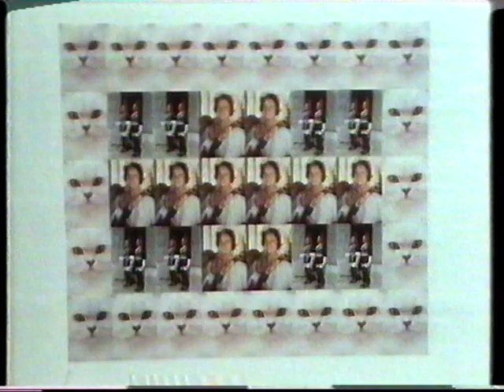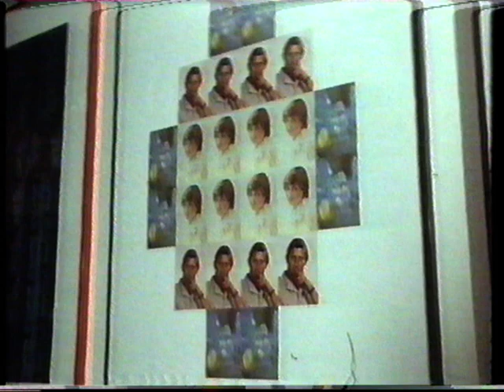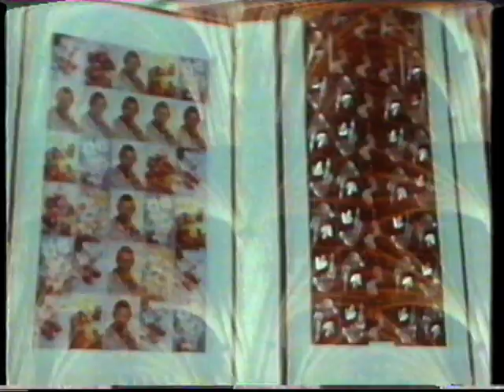Gilbert and George feature on BBC 1 Introduced by Joan Bakewell 1982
Interviews and clips.  Includes 'Bend it, Shake it'.